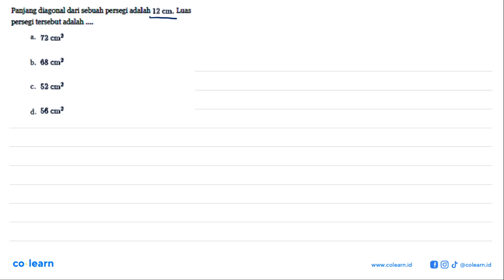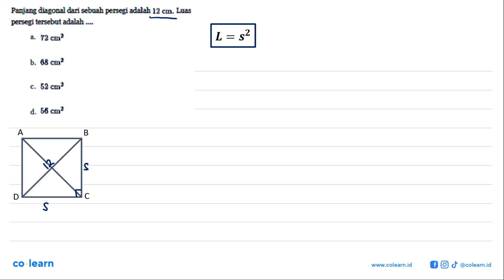Panjang diagonal dari sebuah persegi adalah 12 cm. Luas persegi tersebut adalah ....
Topik atau Materi: Keliling dan Luas Persegi Panjang dan Persegi - SEGI EMPAT - GEOMETRI - Matematika Kelas 7 SMP -

00:00 : Bedah Soal
01:00 : Konsep, rumus dan pengertian Keliling dan Luas Persegi Panjang dan Persegi
01:18 : Langkah penyelesaian soal
01:34 : Jawaban akhir
02:04 : Penutup